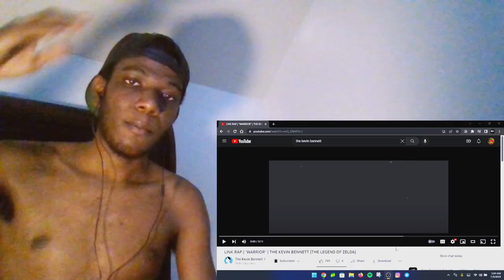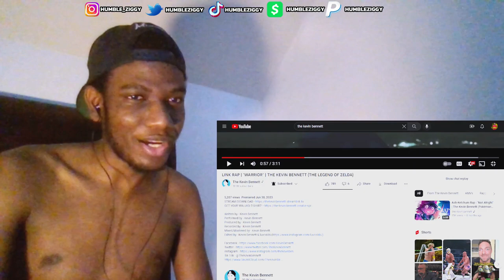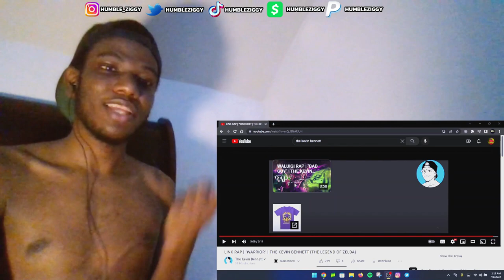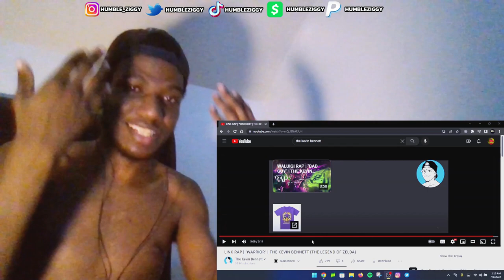KEVIN THE CHOSEN ONE!! | LINK RAP | "WARRIOR" | THE KEVIN BENNETT (THE LEGEND OF ZELDA) [REACTION]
KEVIN THE CHOSEN ONE!! | Today HUMBLE ZIGGY Reacts To The LINK RAP "WARRIOR" By @KevinBennettMusic (THE LEGEND OF ZELDA). RUN IT UP!